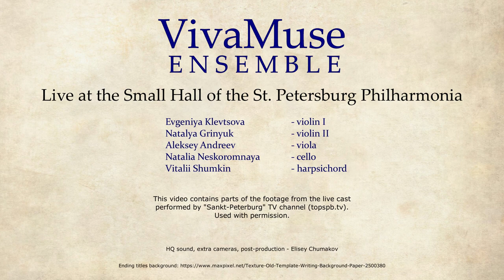A. Corelli: Concerto Grosso in D major, Op. 6, No. 4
Yes, we have decided to upload another version of this concerto. :) There were some debates on whether we should bother our subscribers with this same concerto over again, but at the end we decided that this performance is that good that its quality can justify repeating the same musical material on the channel.

Arcangelo Corelli
Concerto Grosso in D major, Op. 6, No. 4

Performed live at the Small Hall of the St. Petersburg Philharmonia on february 4-th, 2021.

VivaMuse Ensemble

Evgeniya Klevtsova - violin I
Natalya Grinyuk - violin II
Aleksey Andreev - viola
Natalia Neskoromnaya - cello

Vitalii Shumkin - harpsichord

This video contains parts from the live cast performed by "Sankt-Peterburg" TV channel.

HQ sound, extra cameras, post production - Elisey Chumakov.